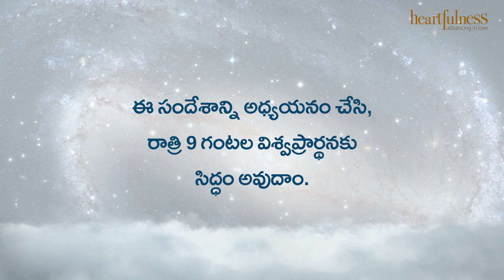ఋతవాణి | ఇదే మీ అందరికోసం నా ప్రార్థన… | Heartfulness | 13-09-2023